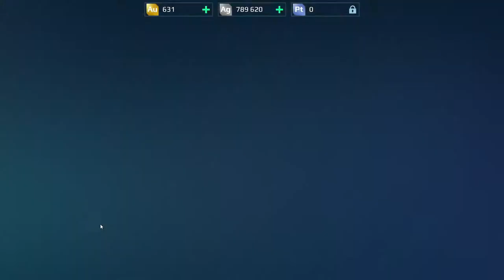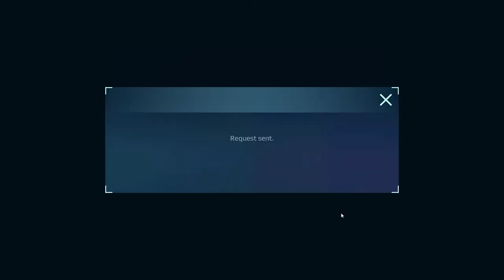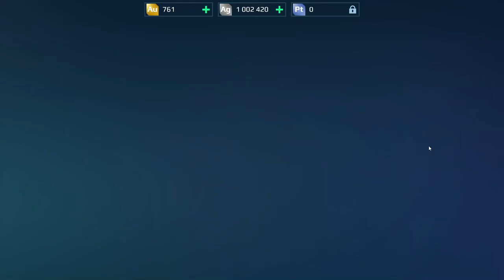War Robots Gameplay (PC) - #7, Level 18-20, Cryptic Fenrir, Griffin, Jesse, Cossak